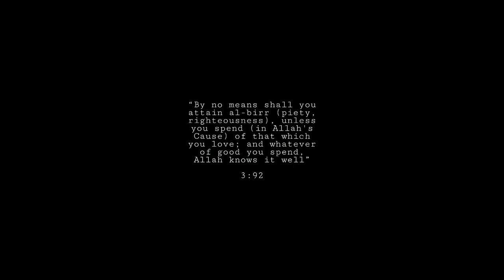REJECT MODERNITY, EMBRACE ISLAM - REJECT MODERNITY, EMBRACE MASCULINITY